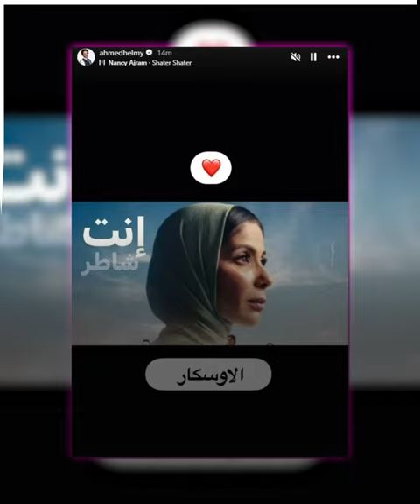بطريقة فكاهية.. أحمد حلمي يدعم منى_زكي بعد ترشح فيلمها لـ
بطريقة فكاهية وطريفة.. الفنان المصري أحمد_حلمي يدعم مواطنته وزميلته وزوجته منى_زكي بعد ترشيح فيلمها للـ"أوسكار".. تعرّف على التفاصيل!
ما رأيك في طريقة حلمي في دعم زوجته؟

الموسيقى
العنوان: Emotional Blockbuster 2
الفنان:  Rafael Krux.